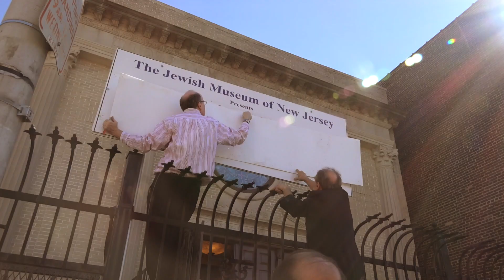Jacob Landau and His Circle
A celebration of the world famous artist Jacob Landau and the artists in his circle. An event with the Carolyn Dorfman dancers and an original art show from people in his circle who studied with him.